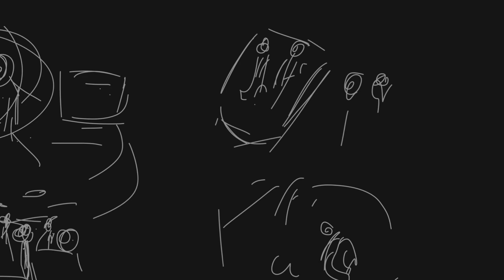dream - in helmet, game tipe ding, winkel, wildtuin